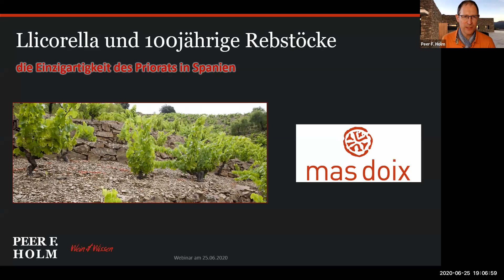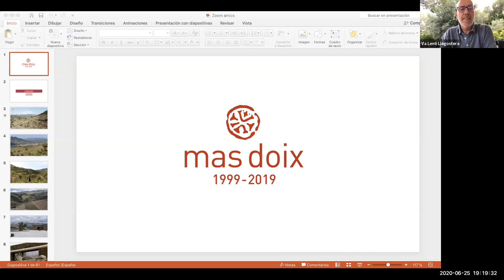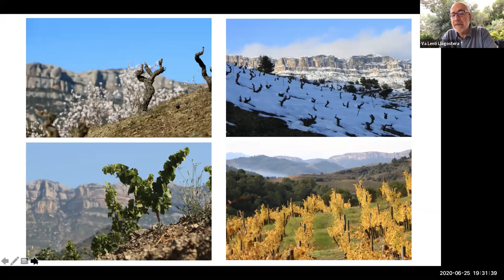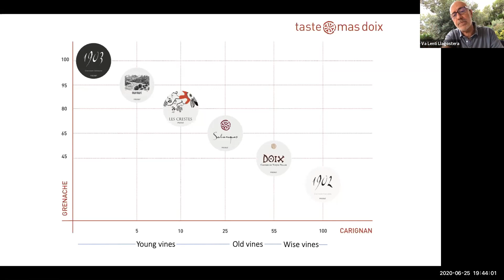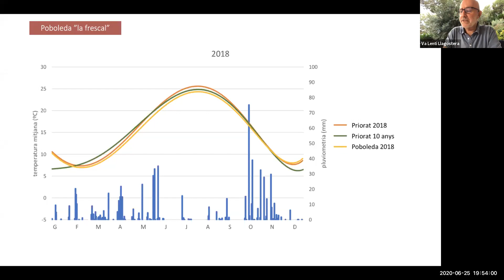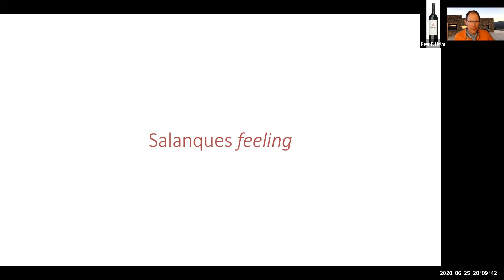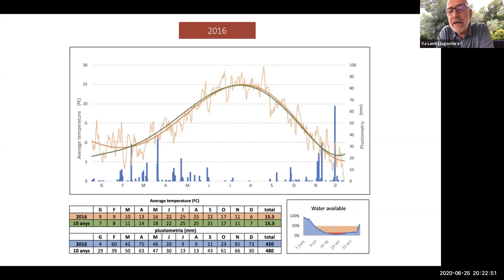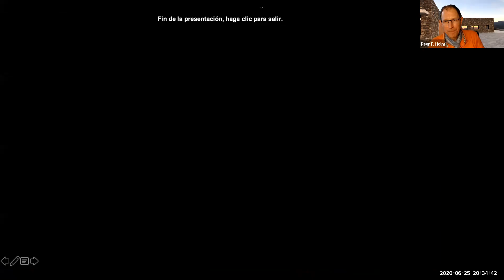Mas Doix | Priorat | online Seminar Teil 2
Das Weinbaugebiet Priorat in Spanien/Katalonien gehört zu den Regionen mit den extremsten Bedingungen für Weinbau weltweit. MAS DOIX verfügt über Top Lagen, die ältesten Weinberge wurden bereits 1902 gepflanzt!
Das Seminar gibt Einblicke in die Arbeit in Keller und Weinbergen.